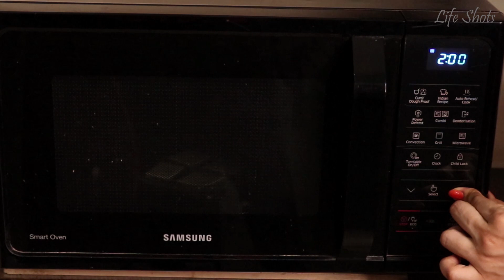Testing out Viral FOOD HACKS by 5 MINUTE CRAFTS | Life Shots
Hey guys,
Today we are going to try some awesome and VIRAL Food Hacks.
We tried making the viral Pancake Cereal and were SURPRISED by the results.
Watch the video to know what happened next.

xoxo
Anukriti & Swikriti
Life Shots